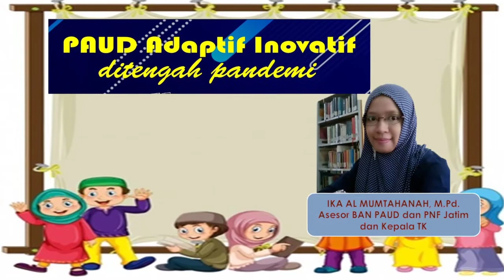Strategi PAUD adaptif selama Pandemi serta Transformasi dan Metamorfosis di Era New Normal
Apa kabar bunda PAUD?

Pada Bincang-bincang Faedah kali ini menghadirkan Ibu Ika Al Mumtahanah, M.Pd. (Asesor BAN PAUD dan PNF Jawa Timur sekaligus Kepala TK)

Beliau menuturkan tentang strategi bagaimana menjadi PAUD yang adaptif menghadapi Pandemi, kiat-kiat serta Transformasi dan bagaimana Metamorfosis PAUD di era new normal. Beliau juga menyampaikan bagaimana managemen PAUD serta manajerial kepala sekolah. Untuk lebih jelasnya saksikan videonya.